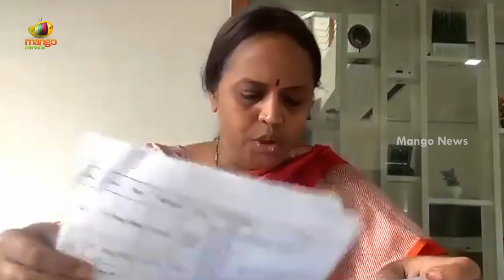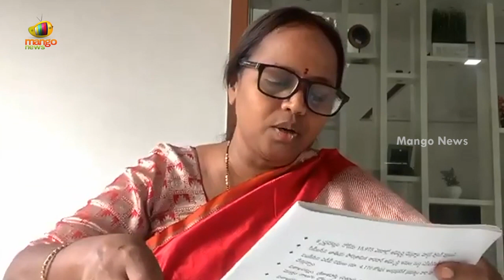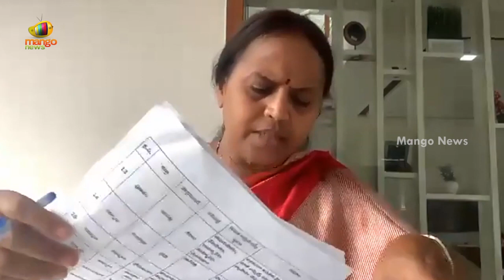TDP Leader Panchumarthi Anuradha Press Meet On AP New Industrial Policy | AP Latest News | MangoNews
TDP Leader Panchumarthi Anuradha Press Meet On AP New Industrial Policy.